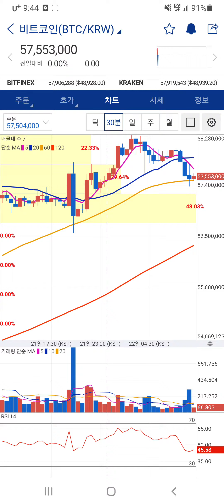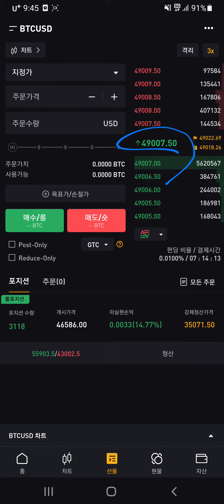넴 박스권 횡보중 | 비트 49.1k | 도미 44%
21.08.22 일 09:47

넴 박스권 횡보중